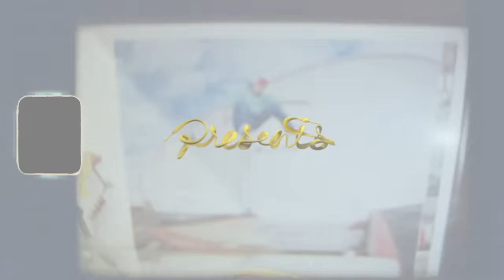Primitive Skate | What the P-Rod?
We are very proud to present Paul Rodriguez's newest video offering: "What the P-Rod?"

Directed and Filmed by: Spanish Mike

Edited by: Alan Hannon and Spanish Mike

Additional Filming by: Alan Hannon and Jake Leger

Still Photography by: Oliver Barton

Motion Design and Art Direction: Blaine Birardi

3D Generalist: Jerome Love

Original Music by: My Best Friend Jacob

Primitive Skateboarding was established in early 2014 by Paul Rodriguez and Heath Brinkley. Our pros are Paul Rodriguez, Tiago Lemos, Miles Silvas, JB Gillet, Spencer Hamilton, Robert Neal, Marek Zaprazny, Devine Calloway, Carlos Ribeiro, Brian Peacock, Wade Desarmo, Franky Villani, Giovanni  Vianna, and Trent McClung. Ams: Tre Williams